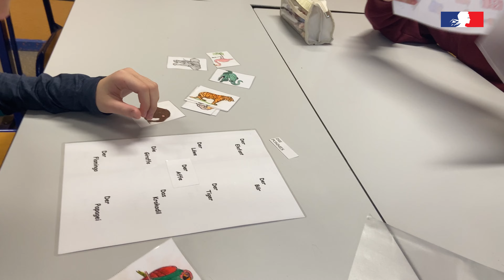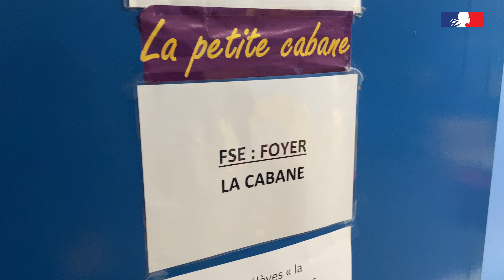Bienvenue au collège Louis Armand de Petite Rosselle !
A travers ce petit reportage de présentation, ouvrez les portes du collège, partez à la découverte des lieux, des salles, et rencontrez les professionnels de l'Education Nationale vous détailler un ensemble de dispositifs éducatifs très variés.